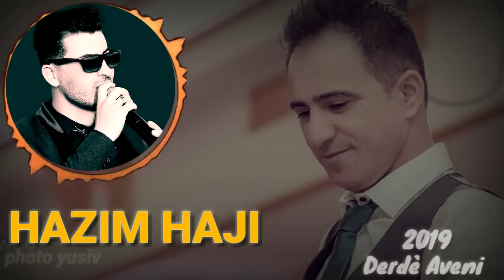اغنية جديدة Derdè Aveni . هازم حاجي والعازف دجوار عبدالله ..2019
مرحبآبکم 🙋‍♂️
تحیاتي لكل المتابعين والزوار الجدد 😍💞

ضع وجهة نظرك حول محتوى الفيديو سواءً كانت سلبية او ايجابية...
واذ كانت لديك اقتراحات يرجى تدوينها في التعليقات...

وشكرآ لك على المشاهدة.

اسم الاغنية  Derdè Aveni

الفنان هازم حاجي

العازف المبدع دجوار عبدالله